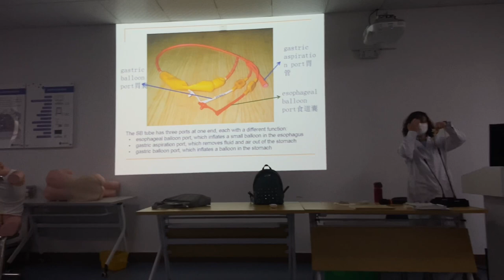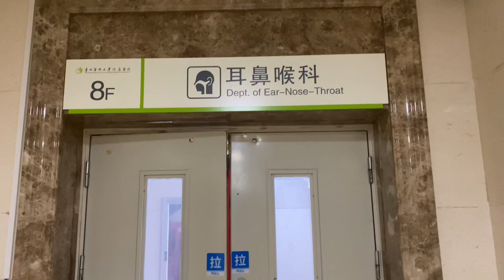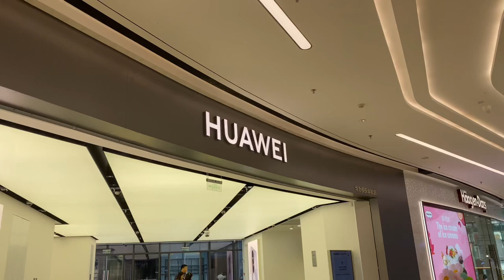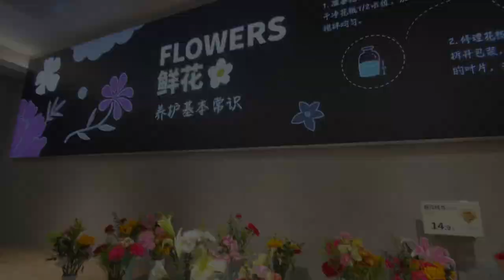Ramadan in China 🇨🇳 | Day 1 | Guizhou Medical University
Socials:)

medical student
medical school
medical student in china
med student
day in the life of a medical student
medical student vlog
study in china for international students
hospital rotations in china
medical school in china
hospital
pakistani students in china
surgery rotation medical student
medical internship in china for international students
medical school vlog
international student in china
Ramadan in China
Ramadan mubarak
Ramadan vlogs
Ramadan of medical student
Ramadan and mbbs